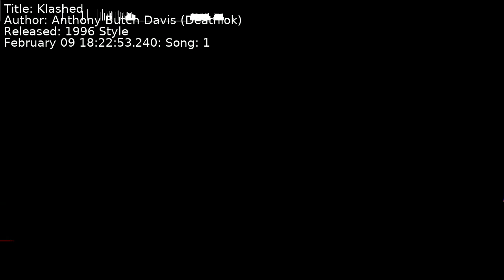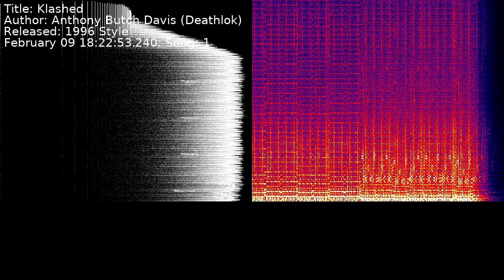Anthony Butch Davis (Deathlok) - Klashed | Song 1 [C64] [SID]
Title: Klashed
Author: Anthony Butch Davis (Deathlok)
Released: 1996 Style